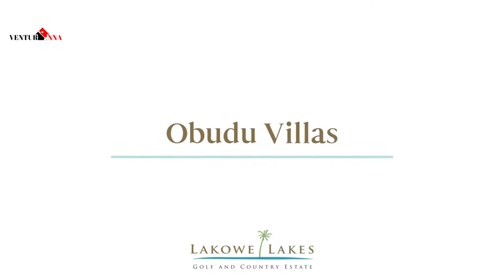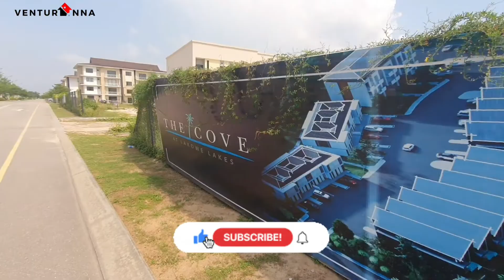Inside Lagos Best Kept Secret | Lakowe Lakes Golf and country Estate | Luxury Estate Tour in Lekki